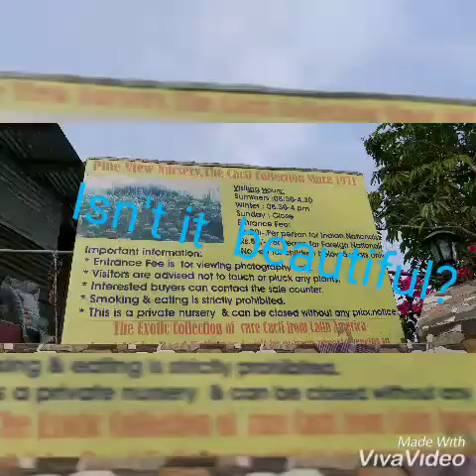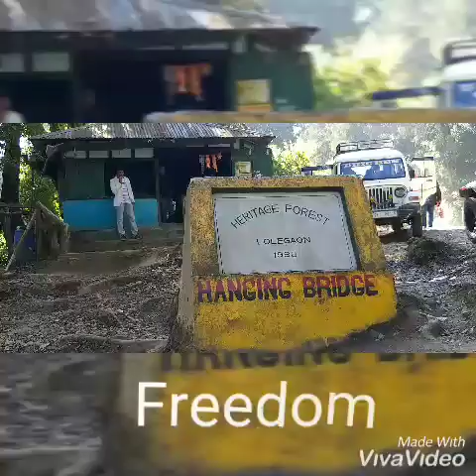Visiting kalimpong..ramdhura..lava..rishyap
Kalimpong is a hill station in the Indian state of West Bengal. It is located at an average elevation of 1,250 metres (4,101 ft).The town is the headquarters of the Kalimpong district..Ramdhura  is a little village near to kalimpong..cincona plantation is done in Ramdhura ..the whole landscape is surrounded by  high hills nd pine forest..this video is  glance of whole tour kalimpong  and its near by places.